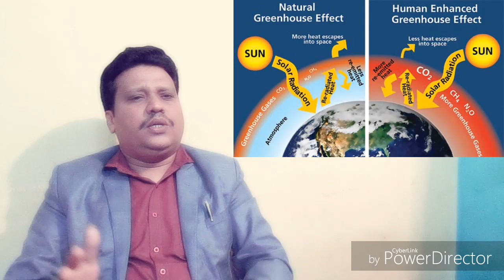అమెరికా లో సగటున ఒక వ్యక్తికి 2000 చెట్లు ఉంటె మరి మనదేశంలో సగటున ఆలోచిస్తే!! MUST WATCH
అమెరికా లో సగటున  ఒక వ్యక్తికి  2000 చెట్లు ఉంటె  మరి మనదేశంలో సగటున ఆలోచిస్తే!! తప్పక చూడవలసిన వీడియో !దయచేసి షేర్ చేయండి  Dr. SURESH BABU, PSYCHOLOGIST,NLP(MT), MOTIVATIONAL COACH.  SNEHA COUNSELING & MIND THERAPY CENTRE 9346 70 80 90 / 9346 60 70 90